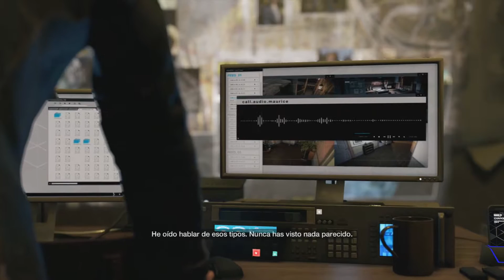Todo hacker tiene su principio - Watch Dogs #1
Aquí teneís Aiden Pierce y su telefono para hacker :D Espero que os guste ^^
hackeresnuestra arma
Yo tambien quiero un mobil asi :3